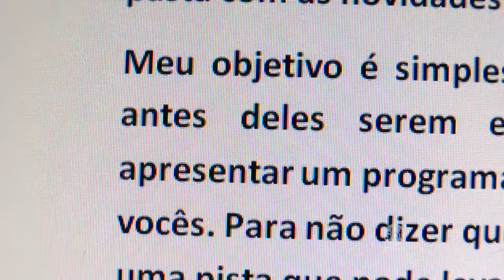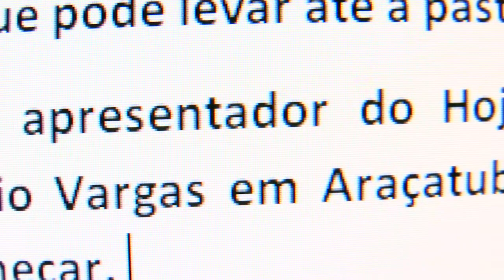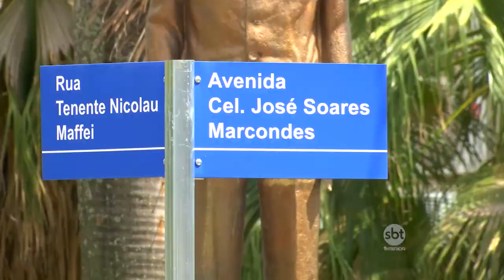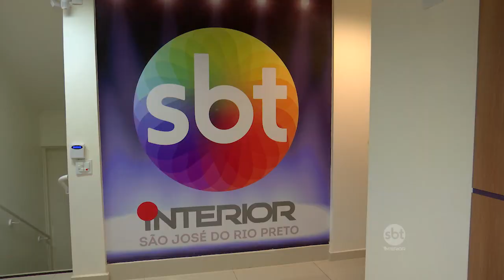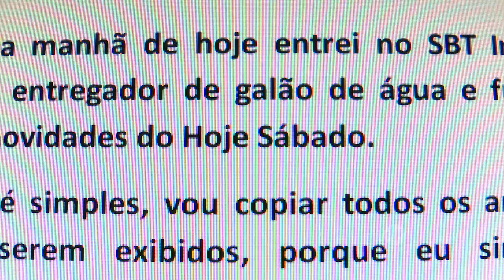Hoje Sábado 12/11/16 | Especial programa #100